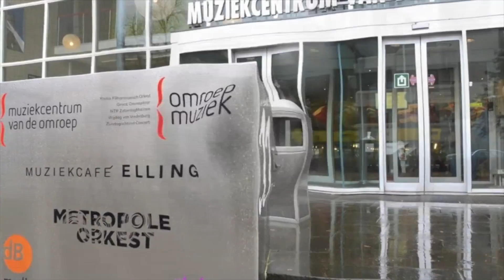De Tafel van Tjako, Jaargang 5, afl. 1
Met Laura Fygi en celliste en muziekpedagoge Tosca Roelofsen...